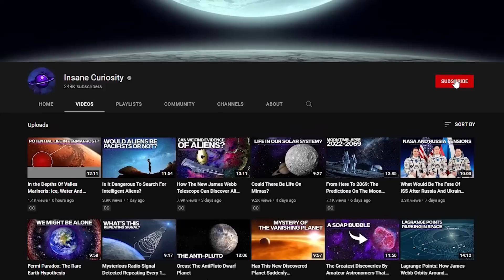A Star Swallowed A Planet For The First Time!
Imagine you were born with a curse: somehow, you can see the future, but the only thing you can see about the future is your own death. Somehow, you know how you will die. You can’t really do anything about it. Perhaps you can live your life pretending that will never happen, but you know the future you foresaw is certain.
In the same way, we know something about the faith of the Earth. Maybe we are unaware of the single details, but here’s what will happen in the deep future: it will be swallowed up by the Sun.
The bad news is that astronomers have recently observed a star gobbling up a planet, the first direct glimpse of this gnarly process. It is a bit creepy because now we know something more about the end of planet Earth.
Follow me in this video to get to know more about stars devouring planets and the end of the world as we know it.
Planetary engulfment
Astronomers have made a discovery that not only sheds light on planetary system evolution but also provides an eerie glimpse into the eventual fate of our own Earth. For the first time ever, they have witnessed a star in the act of devouring a gas planet similar to Jupiter and possibly even larger. This shocking event occurred about 12,000 light-years from Earth and was a serendipitous find by scientists. This process is predicted by stellar evolution models, and it is a direct consequence of a star approaching its death. It is known as planetary engulfment, and it has never been observed before. Let’s try to understand what planetary engulfment actually is by reading this sad letter a dad wrote to his daughter.
“Dear, it is with a heavy heart that I must inform you about the terrifying process known as planetary engulfment. This is a fate that awaits all the inner rocky planets in our solar system, including Earth, and it is not a pleasant one.
As a star enters its advanced age, it begins to swell up into a red giant, expanding far beyond its original radius. In this process, the star's atmosphere becomes so vast and overwhelming that it consumes any nearby planets. Imagine being swallowed whole by a massive, fiery entity, an experience that is sure to bring sheer terror to anyone who witnesses it.
The smaller inner rocky planets like Mercury, Venus, and Earth are too frail to withstand the engulfment. They will quickly spiral towards the sun due to the drag forces from the surrounding stellar atmosphere. That means that there will be no escape from this catastrophic event for us. We can do nothing but watch in horror as the very planet we call home is devoured by the star it orbits around.

Video Chapters:
00:00 Intro
01:06 Planetary engulfment
03:45 The discovery
06:30 What really happened to the planet?
07:10 Survivors and pretenders